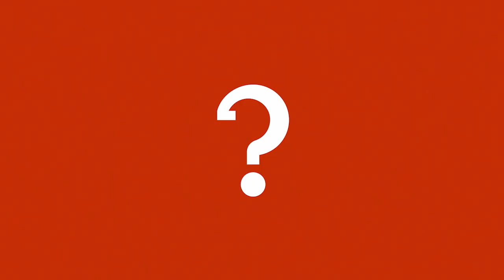#222: Johannes Klenell - Hur kan vänstern i Sverige dra nytta av oppositionen?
Johannes Klenell är författare, poddare och kulturredaktör på tidningen Arbetet, där han varit verksam sedan 2018. Sedan 2007 har han också arbetat med projektet ”Northern Lights” vars syfte är att lansera svensk seriekonst i utlandet och då framför allt i USA. 2017 debuterade han med romanen "Det fria ordet" och samma år var han även pressekreterare för Vänsterpartiet. År 2020 nominerades han till priset som Årets stilist.

Om du vill lyssna på våra längre samtal kan du köpa loss enstaka avsnitt på

#44 Ingrid Carlqvist i Hur kan vi?

Johannes Klenell: Att blunda för rasism kommer inte producera färre högerextrema män (text om Anders Carlbergs arbete)

Panelsamtal med Patrik Forsén från Nordisk ungdom modererat av Stina Oscarson

Elon Musk ber twitters kodare om deras coolaste kod

#183 Katarina Gospic i Hur kan vi?

Fact-Checking Joe Rogan’s Interview With Dr. Robert Malone That Caused an Uproar

Livets små njutningar : somna med hund och 46 andra upplevelser som gör livet värt att leva av Sigge Eklund

Dan Harmon Gives 'Full Account' of Sexually Harassing Community Writer Megan Ganz